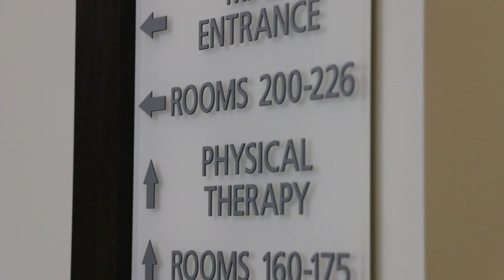Building for the future: Maryville's new south unit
On May 12, 2014, Maryville broke ground for its new south unit for  adults who need high-quality, short-term physical rehabilitation. The building's dedication will be the highlight of Maryville's 52nd anniversary celebration on June 4, 2015.